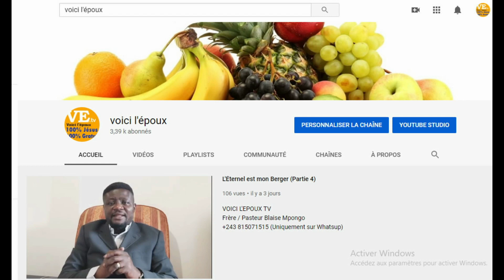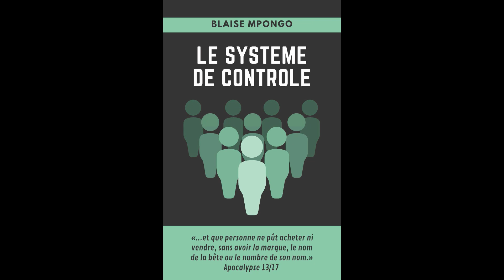La Délivrance : Les Conseils pratiques pour une séance de délivrance (Partie 11)